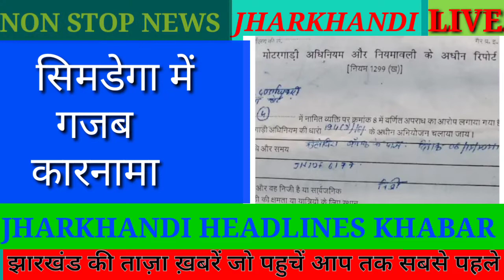10 DECEMBER 2021 BREAKING NEWS, पंचायत चुनाव न्यूज झारखंड ! हेलिकाप्टर क्रैश विपिन रावत न्यूज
झारखंड से जुड़ी sir Vipin ravat की यादें
आज 10 DECEMBER 2021 BREAKING NEWS JHARKHAND